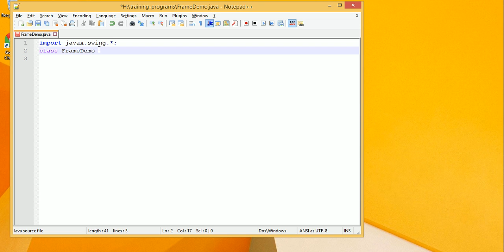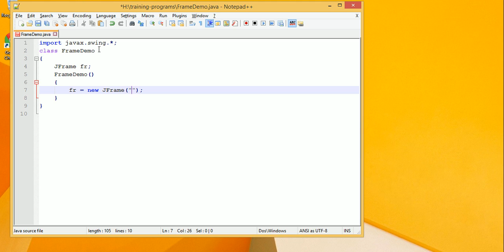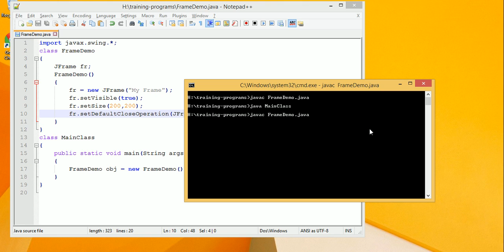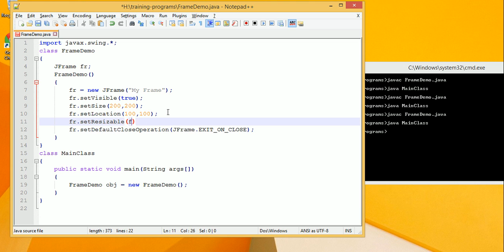Create Frame using JFrame class from Swing Package of Java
Create JFrame using the javax.swing.JFrame class.

You can find the code for this program at following link -